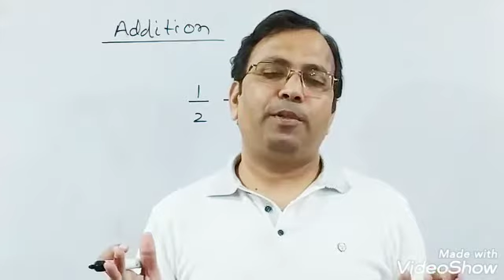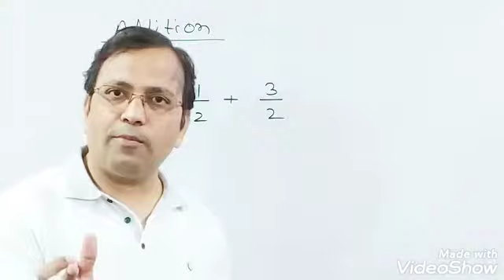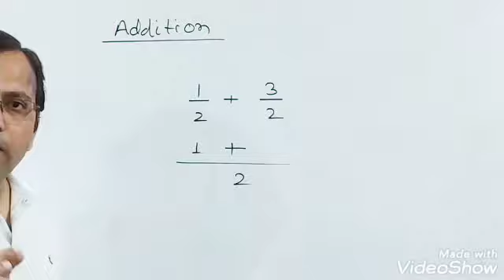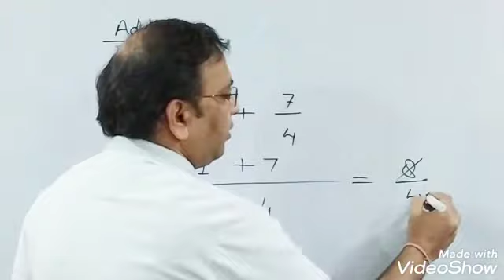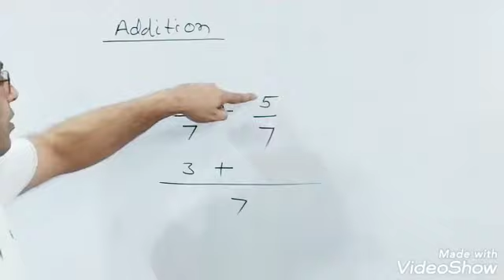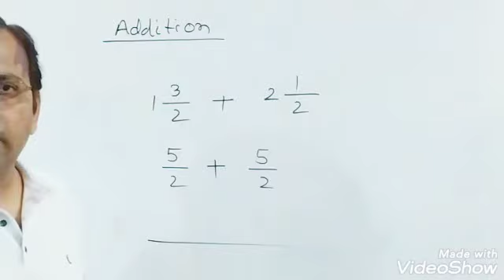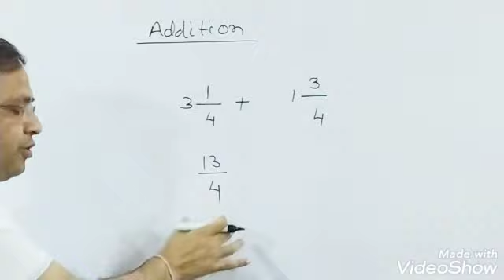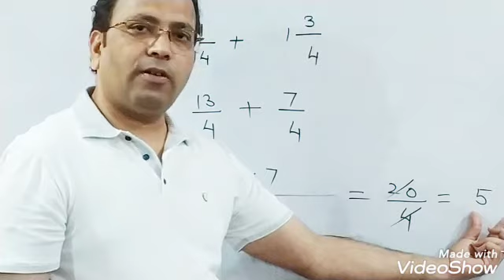Part 6 II Addition of Fraction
How to add fractional number